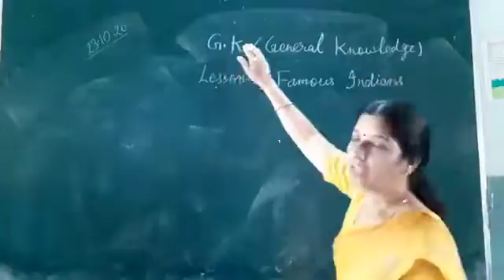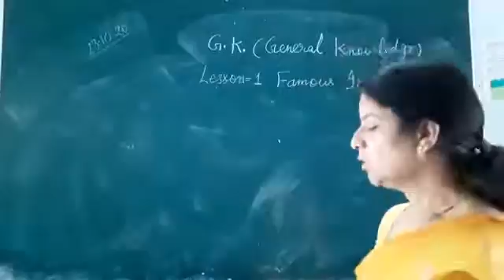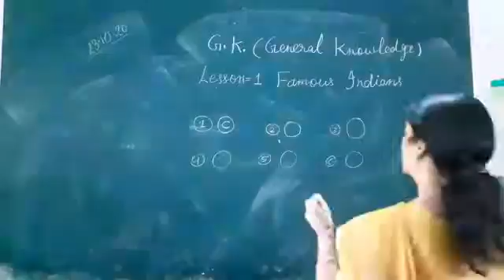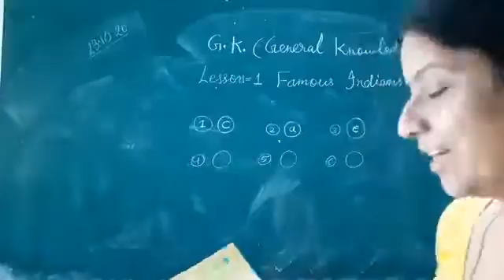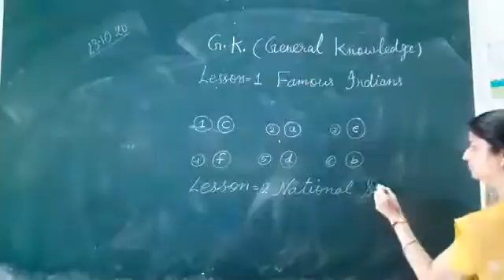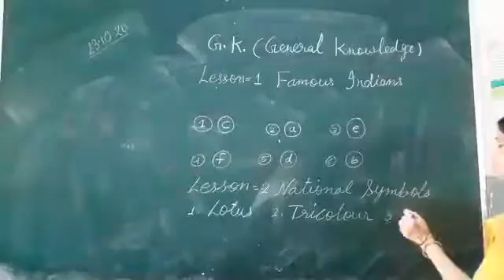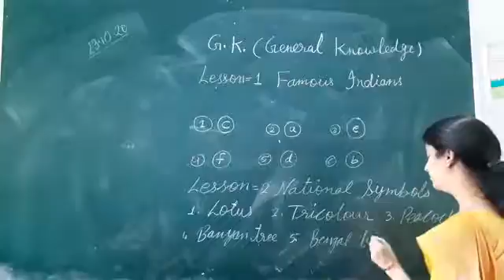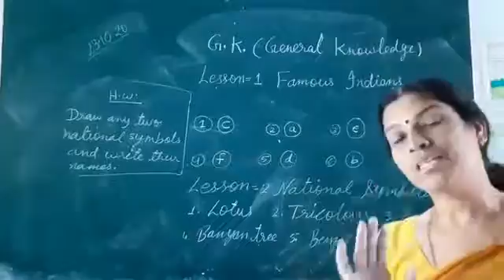G K 1 National Symbols 23-10-20